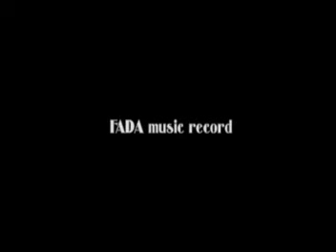RANDAI KUANTAN (Bagian 1)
Pengertian mengenai kata randai secara pasti tidak dapat ditemukan dari komunitas kesenian ini. Ada yang mengaitkan maknanya dengan kata berandai-andai, yang berarti mengumpamakan, berbicara dengan menggunakan ibarat, kias, pantun, serta pepatah dan petitih dalam suasana yang akrab (kebersamaan). Randai Kuantan sebagai bentuk kesenian didefinisikan sebagai seni pertunjukan yang ditampilkan pada khalayaknya mengikuti kebiasaan-kebiasayaan yang lazim dan diwariskan secara turun-temurun. Seni pertunjukan randai bersifat komunal yang perkembangannya ditentukan oleh komunitas pendukungnya.Randai Kuantan memadukan elemen cerita yang disampaikan melalui narasi dan dialog dengan musik (instrumen dan vokal) serta tarian jenis joget. Cerita yang dilakonkan, bersama musik populer dan tarian joget inilah yang paling kentara membedakan Randai Kuantan dengan Randai Sumatera Barat.

Sumber Video : Dinas Parawisata dan Kebudayaan Kab. Kuantan Singingi